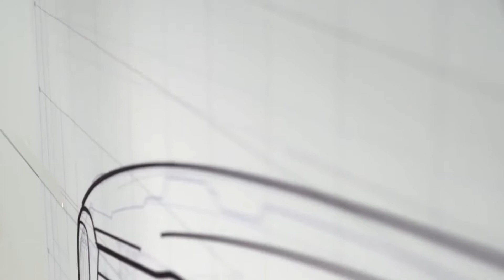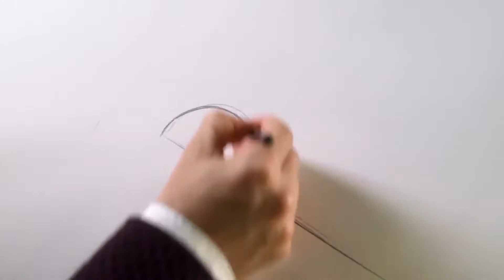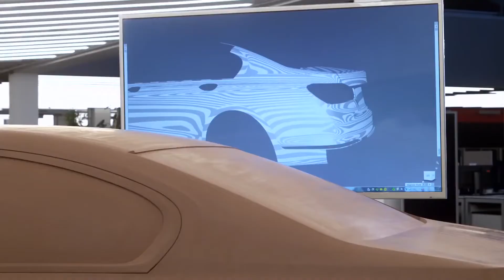Biography of Nader Faghihzadeh {Iranian creative car designer}👨‍💻🧠✏️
This is one of our attractive podcasts . We only prepare podcasts for your love , so .give us positive energy to prepare beautiful podcasts for you